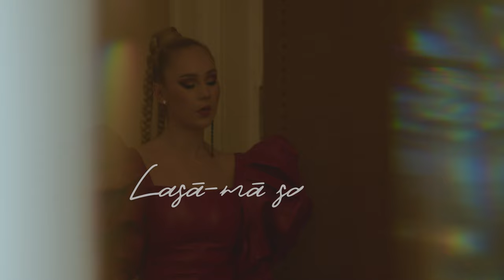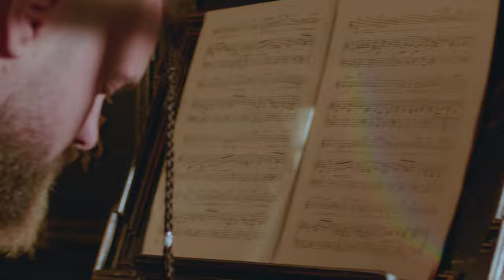ARIS feat. @Majii_ro - Lasa ma sa cad (Official Video)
Music & Lyrics by ARIS, Majii
Produced by Solo Catalin Fantaneanu
Video directed and edited by Alex Ispas